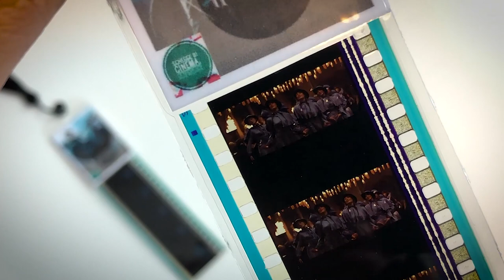Frammenti di pellicole cinematografiche a basso costo!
Hai sempre desiderato possedere un frammento originale della pellicola di un film che hai amato e che ha segnato la tua infanzia?
Schegge di Cinema vi da la possibilità di realizzare il vostro desiderio per pochi euro. In questo video vi mostrerò dei segnalibro che racchiudono scene tratta da Harry Potter e il calice di fuoco.

Harry Potter a test

PROMOZIONI AMAZON PER VOI:
30 GIORNI Amazon Prime Video GRATIS
30 GIORNI Amazon Prime GRATIS
30 GIOTNI Music Unlimiter GRATIS